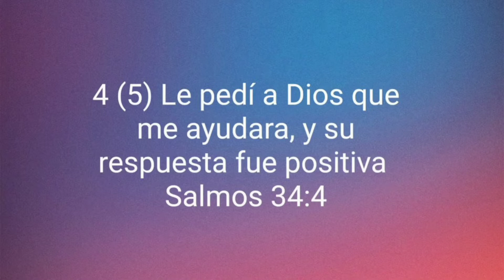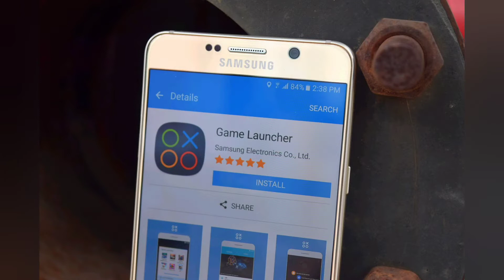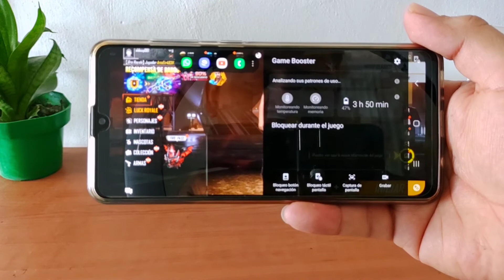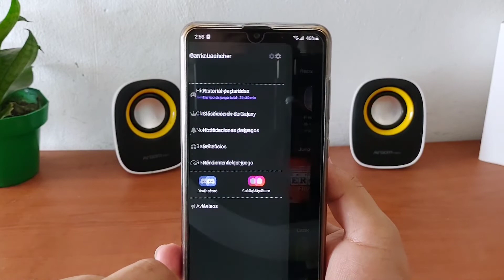GAME LAUNCHER Lista Completa de Teléfonos que tienen está Función 📲💯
Amigos hoy les traigo este vídeo para mostrarles la lista de los Dispositivos que traen la función Game Launcher de Samsung, toda esta lista yo se las dejo en Telegram para que la puedan revisar 📲 SUSCRÍBETE 🔔